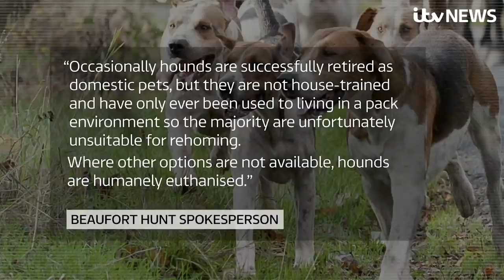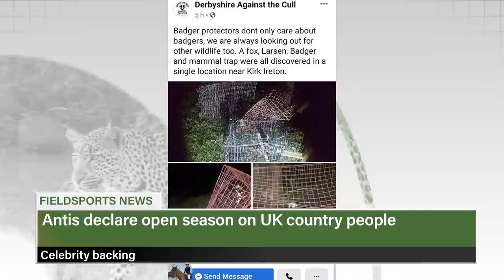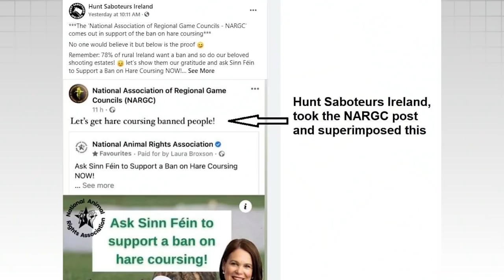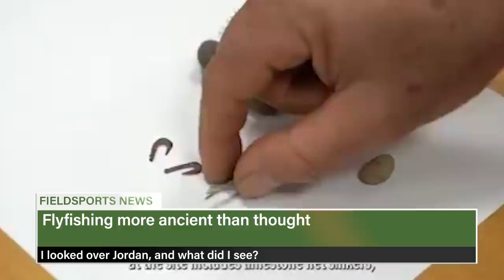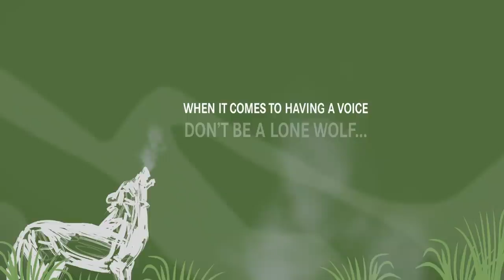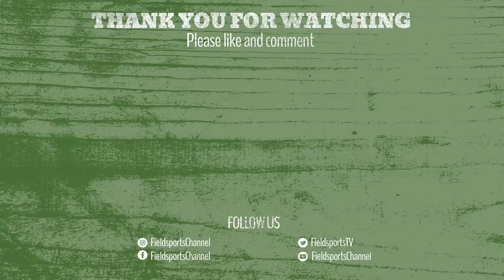Fieldsports Britain – Paul's Arctic ptarmigan hunt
We have wild sport for you this week. Paul is on the high ground of Swedish Lapland, walking up ptarmigan over setters. It is some of the most magnificent country he has had the pleasure to shoot. Meanwhile, stalking guide John Dodd calls in sika stags for his guest He Li in the spruce woods of the Scottish Highlands, and shows how you need both a good dog and good thermal for this thickly-wooded stalk. We have former League Against Cruel Sports boss Jim Barrington talking about foxes, David leads on the Beaufort Hunt and Chris Packham’s burning vehicle on the News Stump and Charlie showcases the best hunting and shooting videos on YouTube in Hunting YouTube. Keep it FieldsportsBritain.

Here are the links to the individual items in this show:

For more about what's on offer inside the arctic circle go

Is Packham ‘burning car’ for real?
Antis declare open season on UK country people
Woman jailed for going too close to wildlife – Chicago Daily Herald